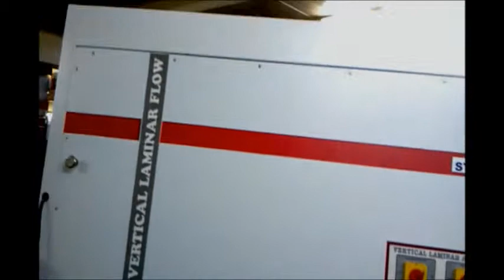Vertical Laminar Flow Bench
APPLICATIONS:-
Vertical Laminar Air Flow Bench is used for various works that require maintenance of the cleanness and purity like plant tissue culture, examination and experimentation of precision electronic parts, medical science, pharmacy, agriculture sector and the like.
Designed so as to meet the requirement of US Federal Standard 209 B (BS 5295) providing particle free air to meet class 100 conditions.
Cabinet is fabricated of Wooden board laminated with sun-mica OR Cold rolled steel duly powder coated OR Stainless Steel (SS-304) (as ordered).
Working table is made of Stainless Steel Sheet (SS-304 grade).
Side panels and front door are made out of thick transparent plexi glass.
Front door is fitted with glove ports and gauntlets.